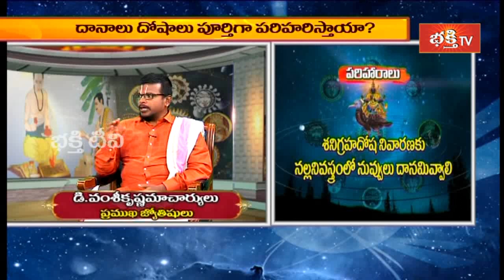21 లేదా 41 రోజులు ఇలా చేస్తే ఏలిననాటి శని తొలగిపోతుంది || D Vamsi Krishnamacharyulu || Bhakthi TV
21 లేదా 41 రోజులు ఇలా చేస్తే ఏలిననాటి శని తొలగిపోతుంది || Astrologer Sri D Vamsi Krishnamacharyulu || Bhakthi TV